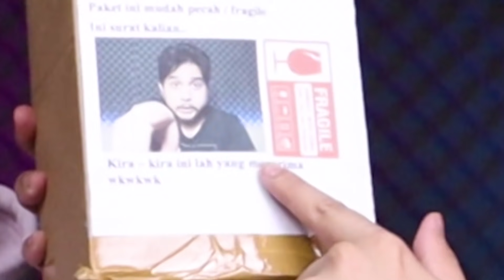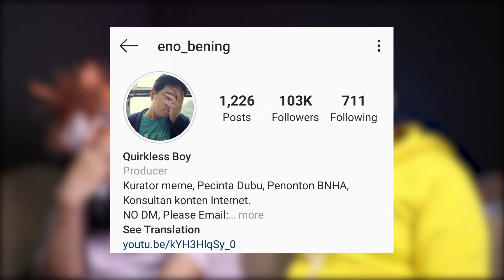Unboxing Brondong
Support dengan Transfer (QRIS) / GOPAY / OVO / OVO POINTS /LINK AJA / DANA? Klik link berikut: